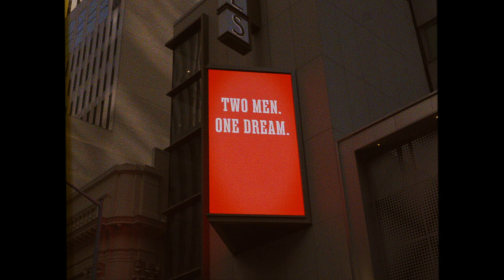OPENING NIGHT | Gutenberg! The Musical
Rumors were SWIRLING at the opening night of Gutenberg! The Musical The truth? You’ll have to see it to believe it.

A Hilarious New Musical About An Unintentionally Hilarious New Musical!
Josh Gad and Andrew Rannells—who became pretty famous on Broadway and then extremely super famous out in Hollywood—have come back to their musical theater roots, putting on a show together because they just love each other so damn much. And what did they pick? A hilarious new musical from the guys who wrote Beetlejuice and the guy who directed Beetlejuice and Moulin Rouge. It’s the story of two best pals named Bud and Doug who put on a show together because they just love each other so damn much. It’s art imitating life imitating art! And it’s the funniest thing to come to Broadway since 1448! (Which is the year the printing press was invented by Johannes Gutenberg, who is the subject of the musical that Bud and Doug write, but that’s not important right now.)